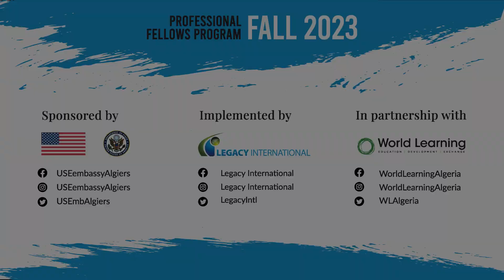PFP 2023 I Alumnus Testimonial_Fall 2022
Video | Check out this testimonial video of Yakoub Benarab talking about his experience Professional Fellows Program - Fall 2022.
This program is designed for early- to mid-career professionals with strong leadership skills who are committed to making a lasting positive impact in their communities.
📌 Don't miss the opportunity to be among the 2023/2024 Professional Fellows!
🔗 Apply by January 9th to travel to the United States as a Professional Fellow in Spring 2023/Fall 2024